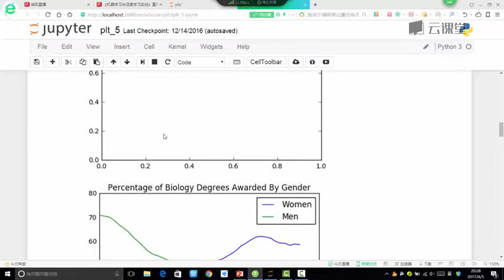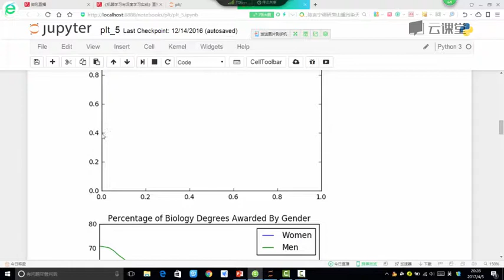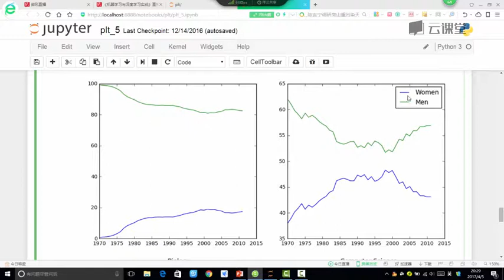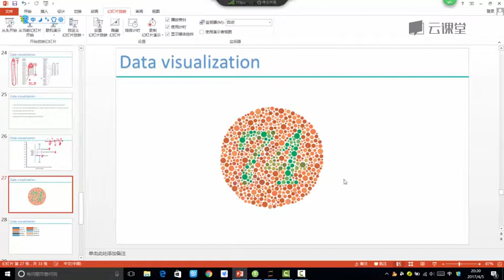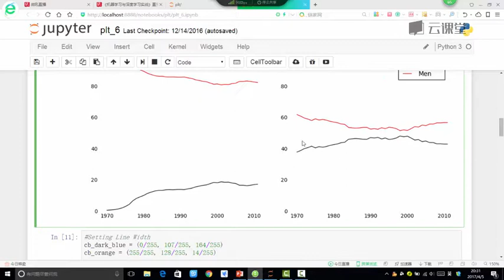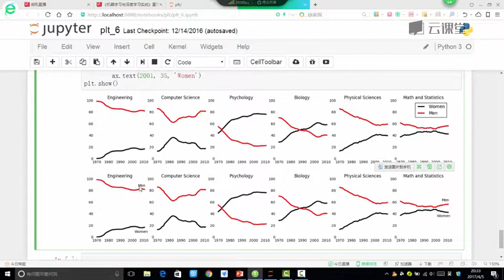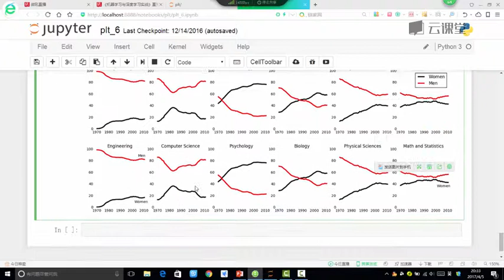python数据分析与机器学习实战-课时21.细节设置.flv_d